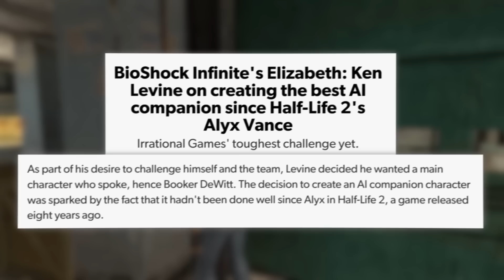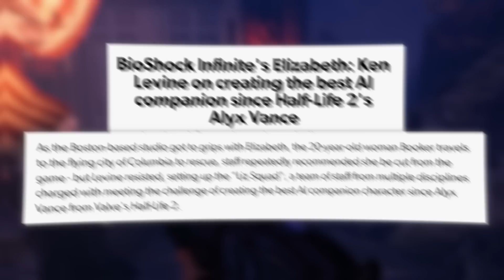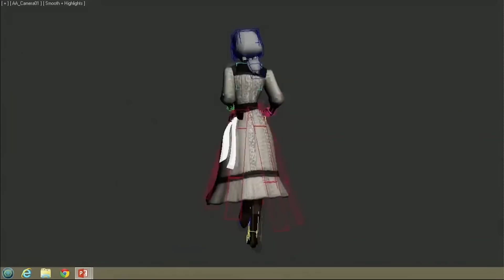What Makes BioShock's Elizabeth The Perfect Side Character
Side characters in video games are pretty hit-or-miss.  Some are incredibly annoying, and others are actually useful.  But Bioshock's Elizabeth is the gold standard.  Bioshock actually utilizes Elizabeth to help you through the main story, and unlike other game companions she stays out of your way in key moments.  How exactly did the Bioshock team manage to create such a great character? Today, we're talking about it.